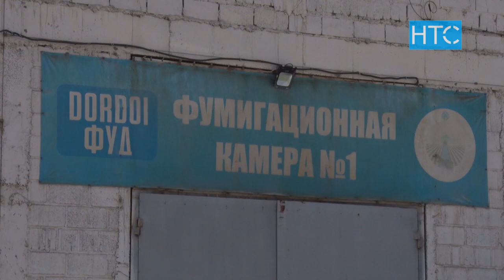Экспортчуларга бут тоскон аткаминерлердин тизмеси узарууда / 27.10.21 / НТС